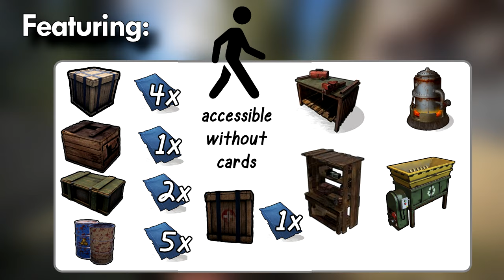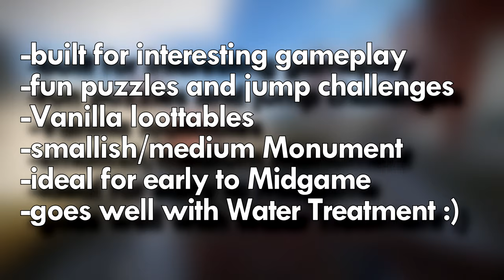Rust Water Station Monument (Prefab v1.0f by Soggy) Trailer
So guys, we did it! My first custom monument prefab has just gone live and you can download it, for free! I'm looking forward to feedback, as well as to all the creative ways in which the server and mapping community will be able to use my baby :).

Have fun, and please let me know if you use it on your server or map, I'll want to play and take a look myself :)
How to install the prefab onto your map? Look here: COMMENTS
And a Puzzle/Jump And Run guide here: COMING SOON